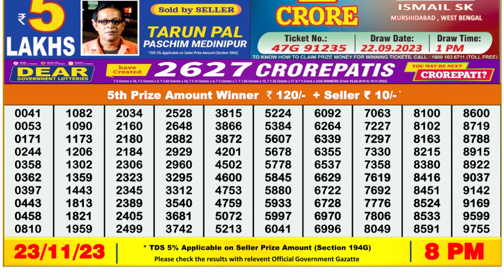🔴 Lottery Sambad Live 08:00pm 23/11/23 Evening Nagaland State Dear Lottery Result Pdf Download